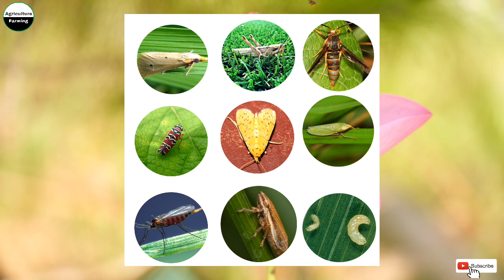Fipronil 5% SC Insecticide | धान में लगने वाला तना छेदक ,माहू, थ्रिप्स, और सफ़ेद मक्खी का करे सफ़ाया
Hello Dosto ajj ki video pe mai apko btaunga  Fipronil 5% SC (Suspension concentrate) ये एक (broad spectrum insecticide) है ये सफ़ेद रंग का होता है,क्योंकि एसमै wetable powder मिलिया होता है ये किस किस फ़सलो में spray कर सकते है जेसे की हरी सब्जीयो मै:-मिर्च, कपास,गोबी,मक्का,धान, गन्ने में ,ओर सभी प्रकार के रस चूँसने वाले कीटों को control  करता है Brown Plant Hopper,Green Leaf Hopper, Rice Leaf Hopper, Fruit Borers, Root Borer, सफ़ेद मक्खी आदि  ko control करता है

Agriculture Farming
agriculture farming
agriculturefarming